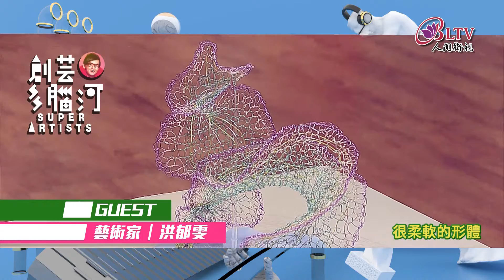創藝多腦河-10/12 預告搶先看－洪郁雯、曾泰翔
新展搶先看 探討自由意志與創作
精編彩色漆銅線 反思藝術原創性
巧手改造塑膠袋 變身有機藝術品
對人造提出疑問 反思消費真實義

難忘恩師一言 奠定學習書法興趣
挑戰黑白基調 勇於嘗試彩色書法
玩轉文字藝術 古今詞義大相逕庭
熱衷收集紙張 鍾情羊毫筆書寫感

✨首播 週一、週二 21:00
✨重播 週二、週三 03:00、13:00

➡️各集精彩訪談線上無限回顧